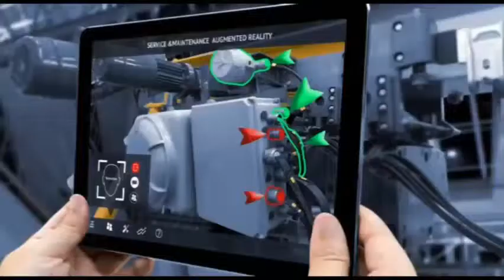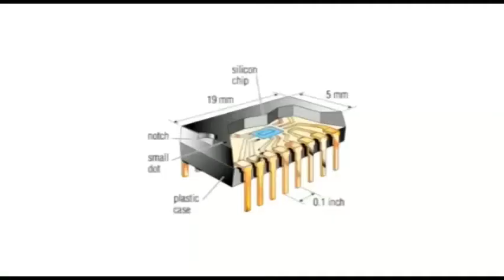Revoluciones industriales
Se denomina revoluciones industriales a las grandes transformaciones sociales debidas a los avances en tecnología, fruto de descubrimientos importantes en el desarrollo científico de la humanidad.  Un rasgo característico de la revolución informática lo constituye la llamada “automatización industrial” o “imperio de las máquinas programadas”, controladas por medio de los computadores. De hecho, hoy se habla de la “empresa informatizada”. Los computadores son unas máquinas capaces de resolver operaciones complicadas en tiempo muy breve, de almacenar gran cantidad de información en su memoria y de decidir sobre los problemas que les planteen a partir de datos previamente suministrados.